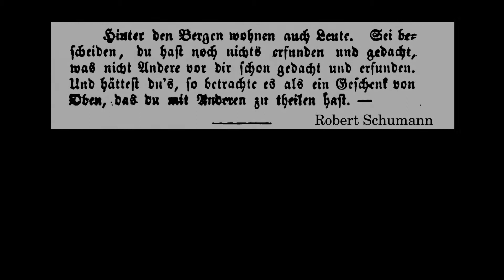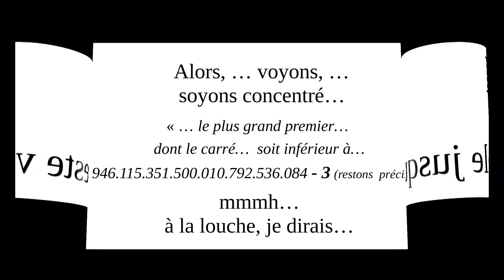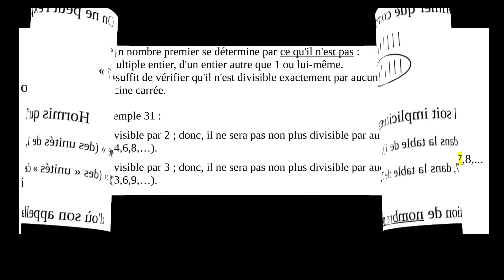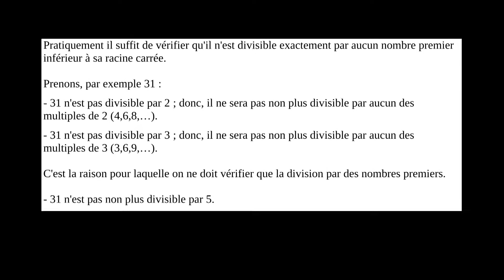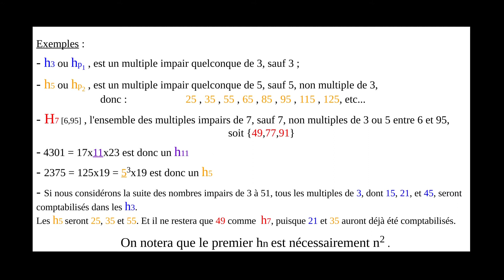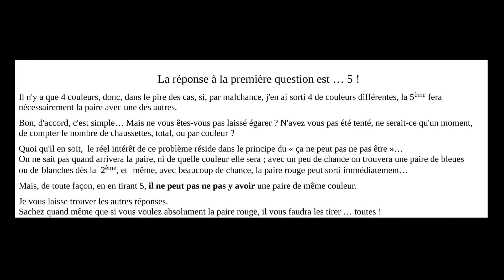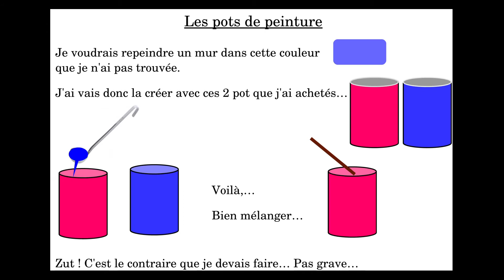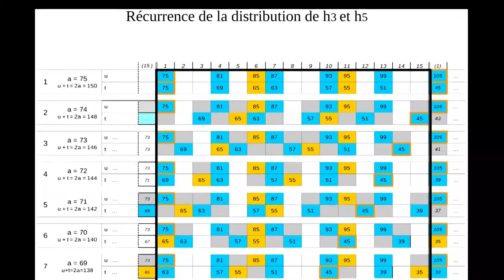Variations Goldbach : Episode 3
Episode un peu plus "technique", préparatoire à la démonstration proprement dite qui suivra épisodes 4 et 5
Variations Goldbach : Une proposition de résolution de la conjecture de Goldbach , en plusieurs épisodes, commençant par la présentation du résultat final, puis remontant et détaillant progressivement le processus et les étapes ayant abouti à une démonstration.
Une plongée dans l'univers des nombres entiers et des nombres premiers en relation avec les variations Goldberg de Bach.
Celles et ceux qui le souhaitent peuvent faire part de leurs observations, remarques, objections, demandes de précisions... via les commentaires ou via l'adresse